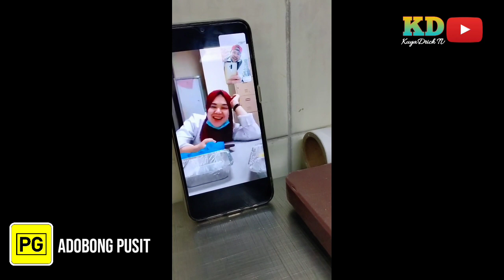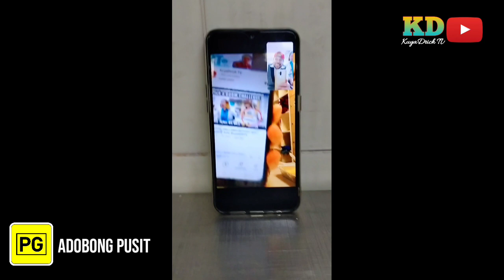ADOBONG PUSIT | richard ibabao vlogs | GARY RIMPILLO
pinoy food
ingredients:
adobong pusit
suka
sili
ajinomoto
pusit
asin
onion
garlic